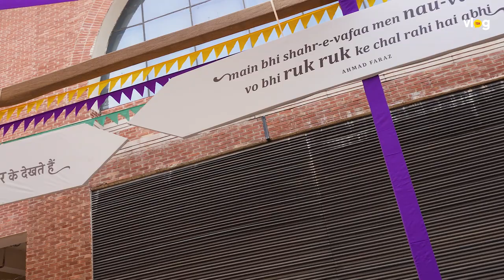Jashn-e-Rekhta 2022 | Day 2 | @Badelsharma | TSH Vlog | @TheSocialHouse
Jashn-e-Rekhta, the Festival of Urdu language, literature and culture that takes place in Delhi. We had the privilege to be a part of the festivities and in this vlog, we'll take you through our experience at Day 2 of the fun. Join us as we explore the vibrant stalls and activities, take in the beautiful Urdu poetry, and immerse ourselves in the culture and spirit of the festival. This is a must-watch for all Urdu enthusiasts!

𝗖𝗢𝗡𝗡𝗘𝗖𝗧 𝗪𝗜𝗧𝗛 𝗧𝗛𝗘 𝗦𝗢𝗖𝗜𝗔𝗟 𝗛𝗢𝗨𝗦𝗘

𝗧𝗛𝗘 𝗦𝗢𝗖𝗜𝗔𝗟 𝗛𝗢𝗨𝗦𝗘 𝗧𝗘𝗔𝗠

𝗜𝗠𝗣𝗢𝗥𝗧𝗔𝗡𝗧 𝗟𝗜𝗡𝗞𝗦 𝗔𝗡𝗗 𝗜𝗗𝗦

𝗜𝗻𝘃𝗶𝘁𝗲 𝘂𝘀 𝘁𝗼 𝘆𝗼𝘂𝗿 𝗰𝗶𝘁𝘆/𝗰𝗼𝗹𝗹𝗲𝗴𝗲
𝗕𝘂𝘀𝗶𝗻𝗲𝘀𝘀 𝗣𝗿𝗼𝗺𝗼𝘁𝗶𝗼𝗻
𝗦𝗶𝗻𝗴𝗹𝗲 𝗻𝘂𝗺𝗯𝗲𝗿 𝗳𝗼𝗿 𝗲𝘃𝗲𝗿𝘆𝘁𝗵𝗶𝗻𝗴
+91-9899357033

Poetry Storytelling aur Chai is our flagship event, happens every Saturday & Sunday at 3 pm. This is Delhi’s popular poetry & storytelling event. Every event has around 12-15 performers and around 40 plus spectators. We have done more than 150 editions and more than 1500 artists have performed with us in Poetry. This event has produced some of the popular faces in the industry.